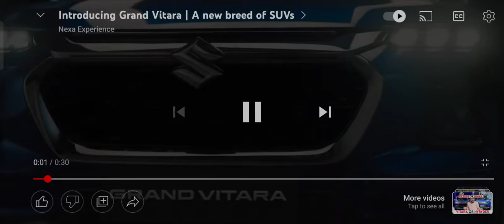Maruti grand vitara. A new breed of suv.s